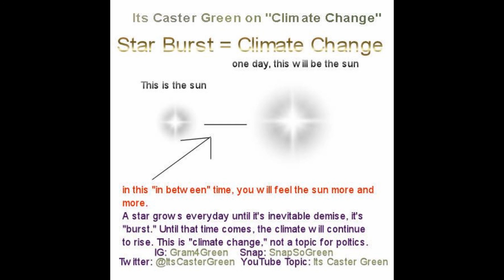Its Caster Green On Climate Change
A factual depiction of climate change minus any mitigating factors.